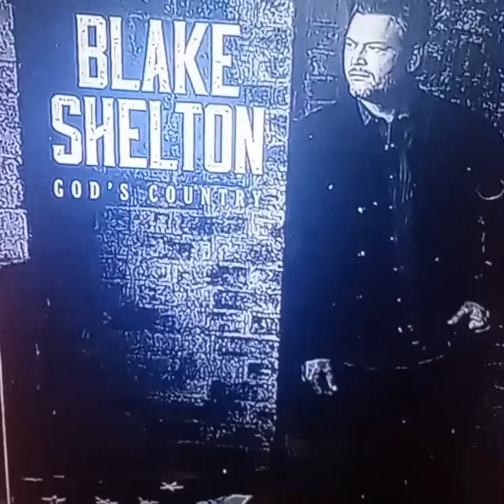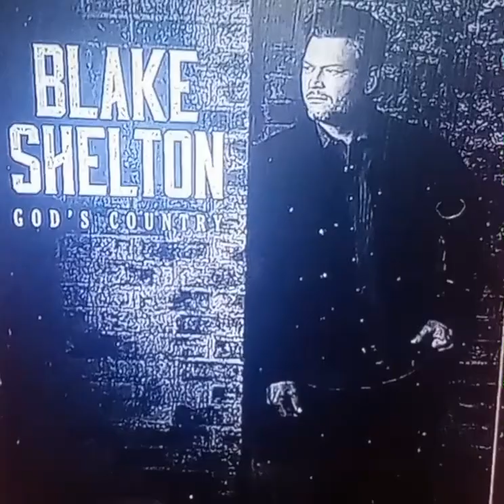Blake Shelton-(God's Country) & like & subscribe 😁❤️